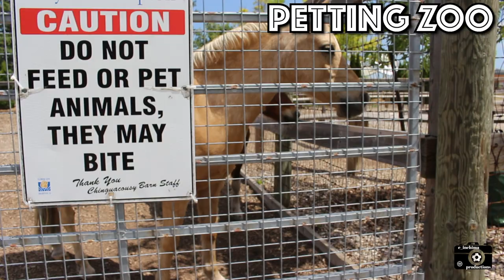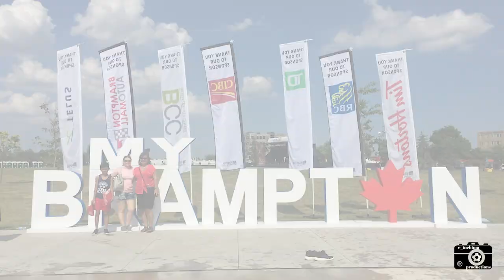Chinguacousy Park - Brampton ON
A popular destination in the Greater Toronto Area, I film and experience the events happening in my local park on an ordinary day and on Canada day! Check out the petting zoo, flower garden, splash pads, rivers, lakes, and much more in the park! Chinguacousy park is located in Brampton Ontario, Canada! I visited most of this park in a day so I invite you to do the same too!